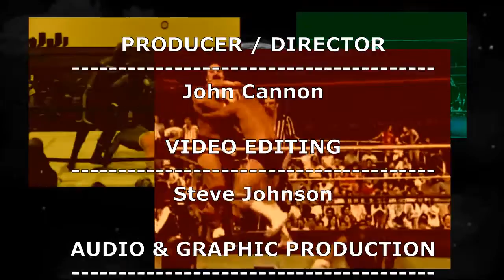Georgia Wrestling History TV - Episode 19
Lokal Loudness and Cyclon Media present Georgia Wrestling Television for Georgia
Wrestling History with hosts Brother Joe, John “Stoney” Cannon, and Stevie Jay.

Episode Nineteen Clips
-Rock & Roll RPMs VS Ricky Nelson/Billy Travis (CWA, 1988)
-Randy Rose/Dennis Condrey VS Robert Gibson/Frank Levert (Southeastern, 1981)
-Austin Idol/Superstar VS Mr. Wrestling 2/Kevin Sullivan (GCW, 1980)
-The Grappler/The Crippler VS Hector and Chavo Guerrero (NWA Battle of the Belts, 1985)
-Special Guests: Adrian Davis and Chris Mayne (Viral Pro Wrestling)

Keep up with Georgia Wrestling History from the past until the present covering the southeast region